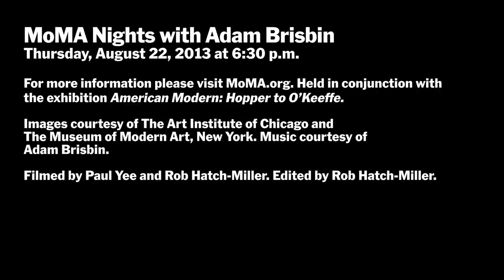MoMA Nights | Adam Brisbin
Filmed by Paul Yee and Rob Hatch-Miller. Edited by Rob Hatch-Miller.